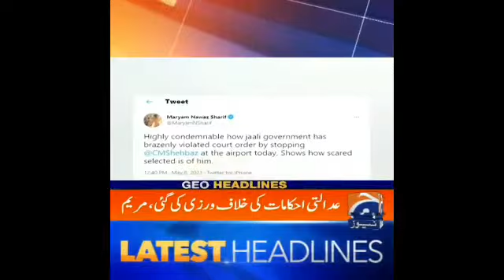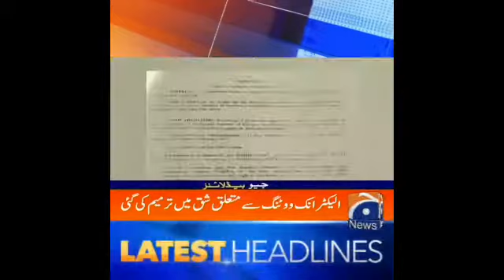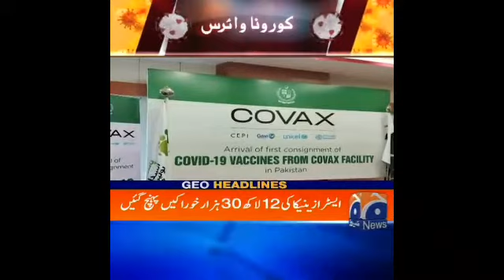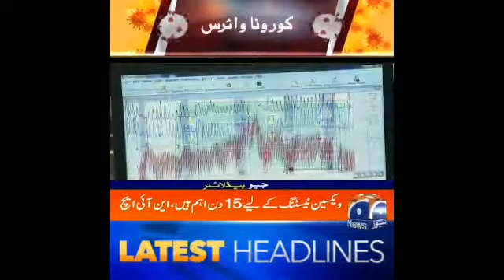عیدالفطر کا چاند جمعرات کو نظر انے کا امکان